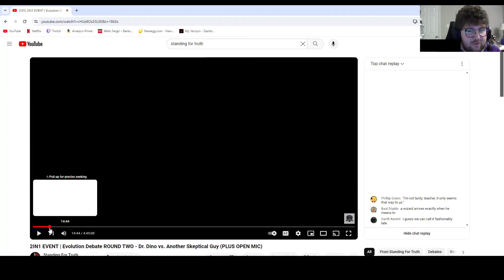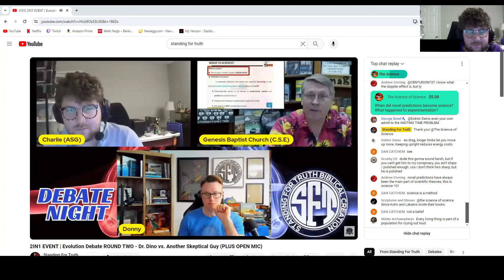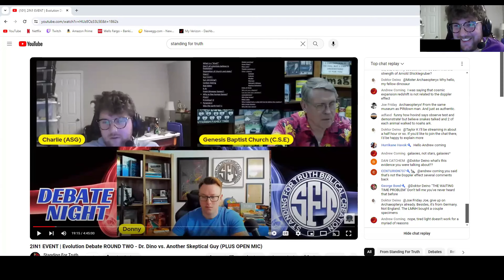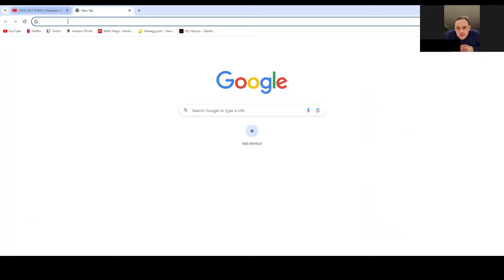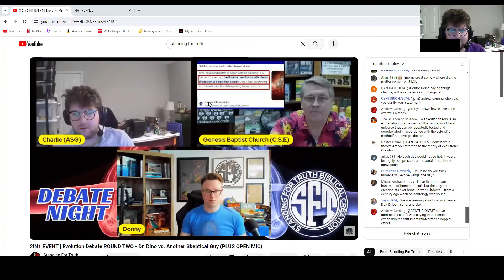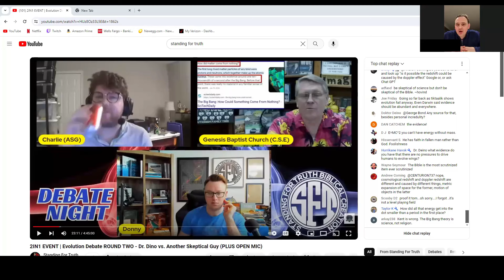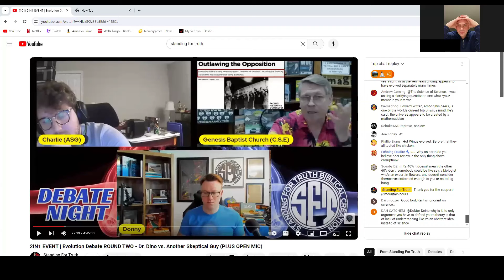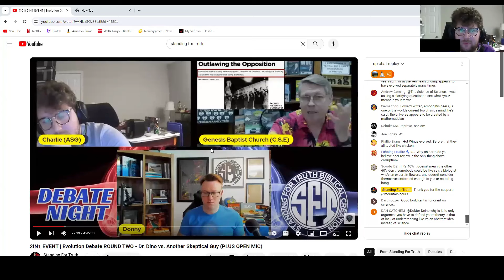Debating Hovind 101 (Debate Review with ASG)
in this debate review I go through some of the fundamentals off debating Hovind with ASG (Another Skeptical Guy). We do some practice cross examination and cover some of Hovind's most common tactics and how to deal with them.